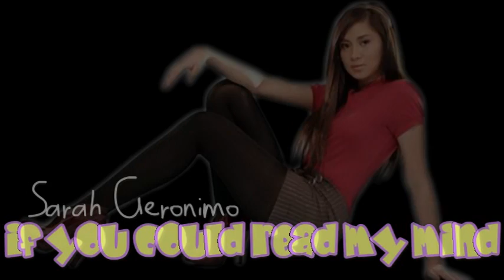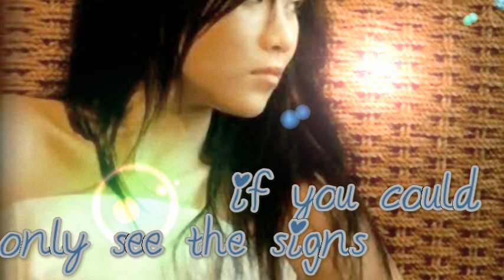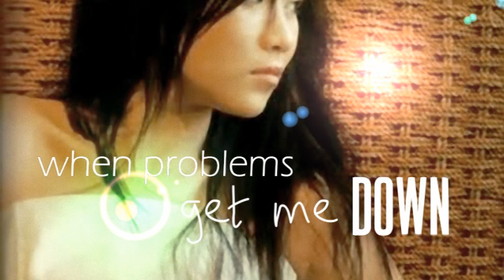If You Could Read My Mind - Sarah G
Composer: Christian Martinez
Artist: Sarah Geronimo
Album: One Heart
Viva Records Corp.